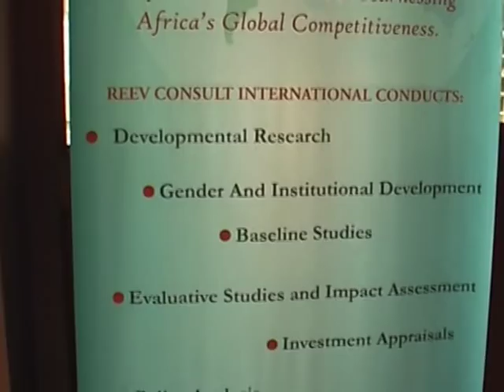THE ECONOMY OF UGANDA by: Mwiine Derrick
A clip from WELCOME TO THE PEARL OF AFRICA by: Mwiine Derrick